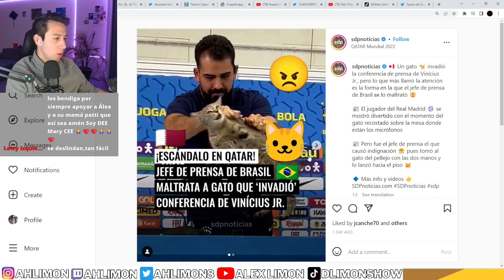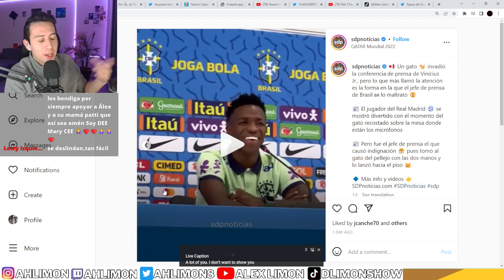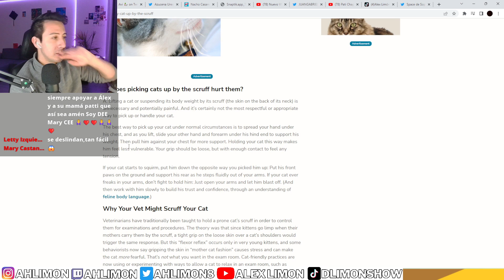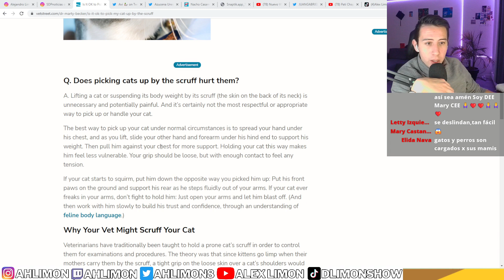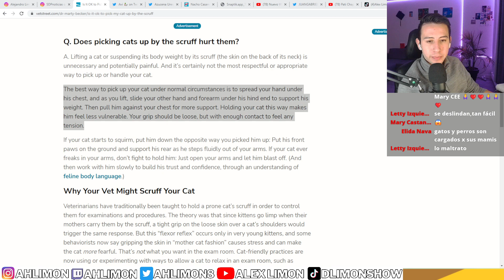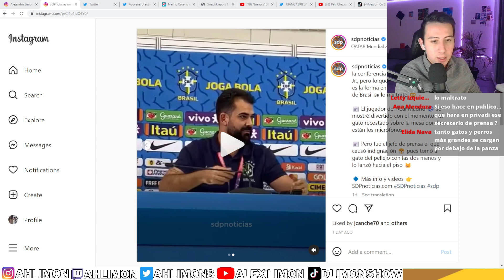Maltratan a Gato en Conferencia de Prensa?!?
Contenido en Ingles!!

Mis Cuentas! Sigueme!

Conoce a mi mama!